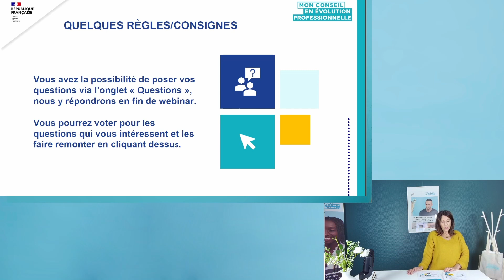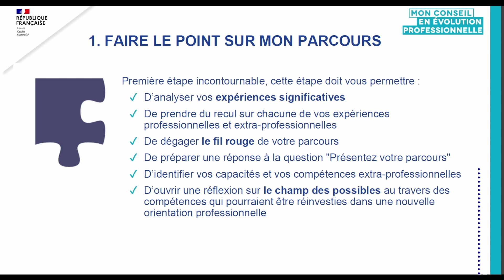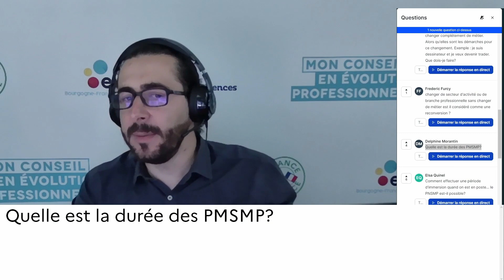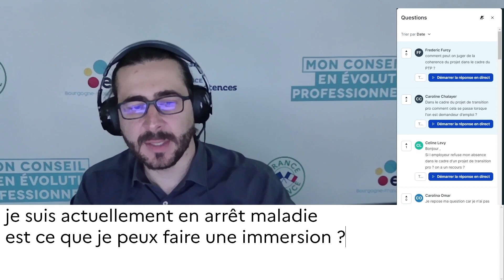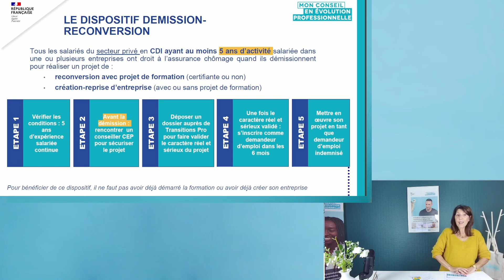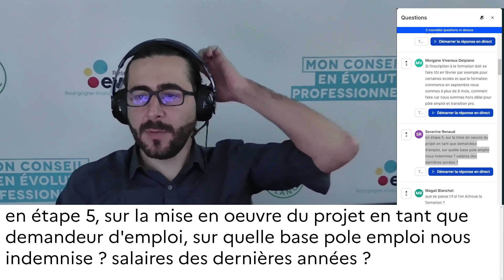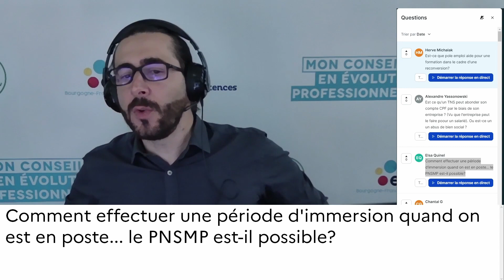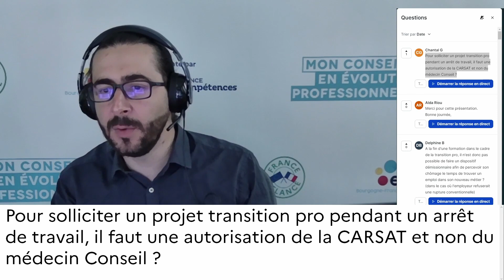Webinaire Grand Public : Je souhaite me reconvertir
Replay : Je souhaite me reconvertir
Diffusion : 11 octobre 2022
🎤 Réseau EVA

La 3ème édition des Semaines de l'évolution professionnelle, coorganisée par l'APEC, le Réseau EVA, le Groupement Evolution, BGE Guyane, Anthéa RH Corse et Aksis Martinique, se déroule du 10 au 21 octobre 2022.
Au programme, plus de 100 webinaires sur les thématiques de l'évolution professionnelle.